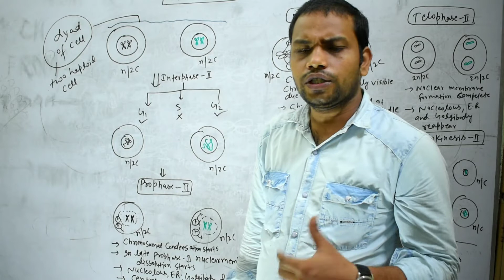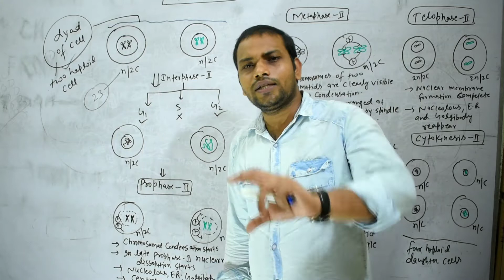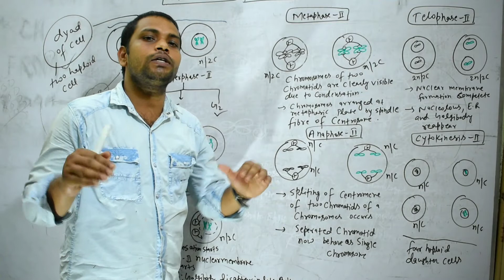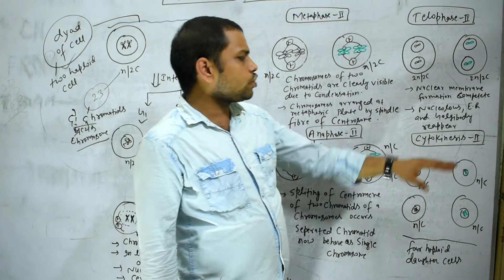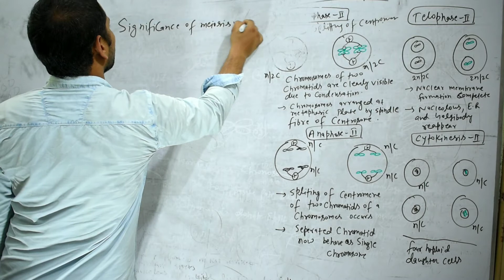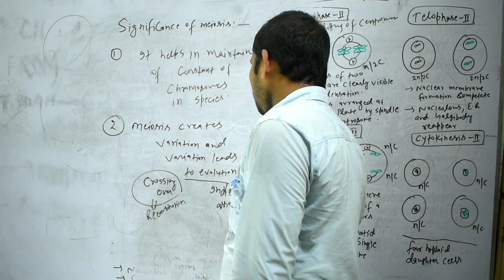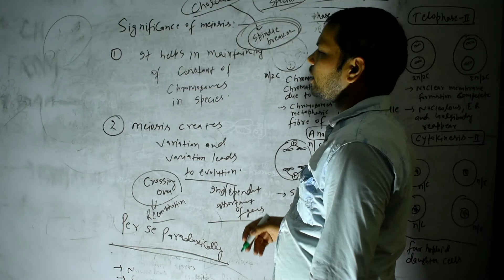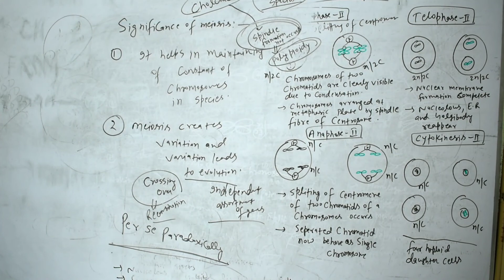Meiosis-2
Interphase-2
prophase- 2
Metaphase-2
Anaphase -2
Telophase-2
cytokinesis-2